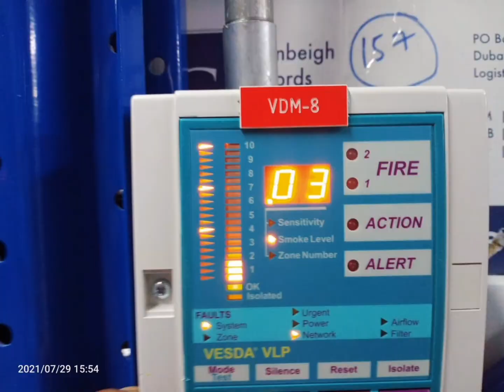FACILITIES | AUXILIARY SYSTEMS DEVICES